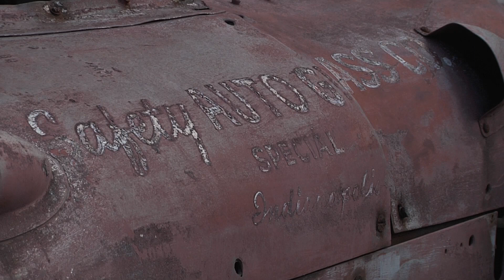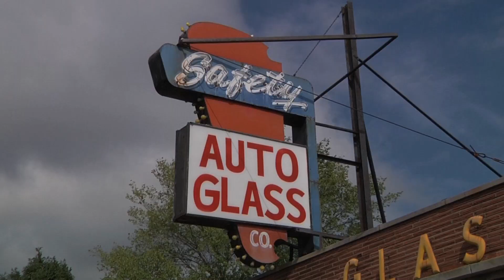An Indianapolis Landmark - The Kurtis Kraft KK500C "Roadster on the Roof"